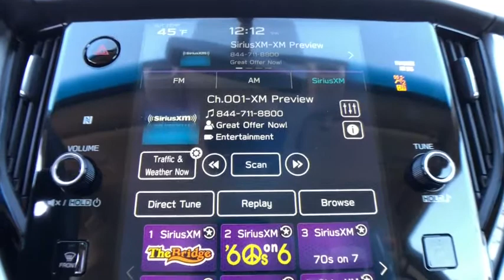2021 Subaru Outback Commerce, Farmington Hills, Novi, West Bloomfield, Troy, MI 21X288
Crystal Black Silica New 2021 Subaru Outback available in Commerce, Michigan at LaFontaine Subaru. Servicing the Farmington Hills, Novi, West Bloomfield, Troy, MI area.

Recent Arrival! $1,648 off MSRP! Crystal Black 2021 Subaru Outback PremiumbrbrSegment Leading AWD. Subaru is Kelley Blue Books 2017 Most Trusted Brand. 98% of Subaru vehicles sold in the last 10 years are still on the road today.